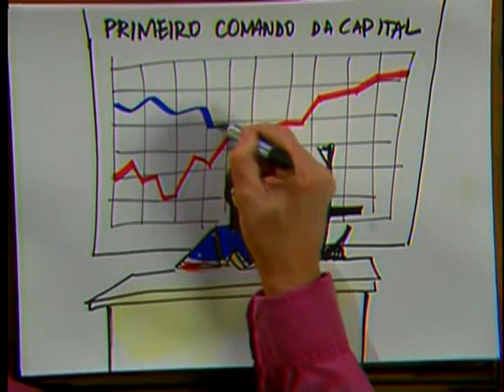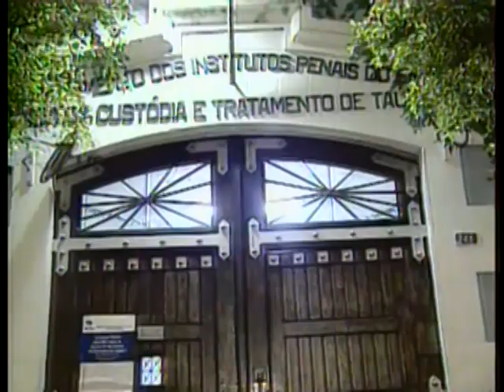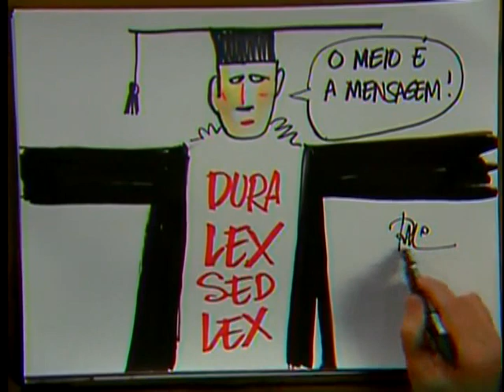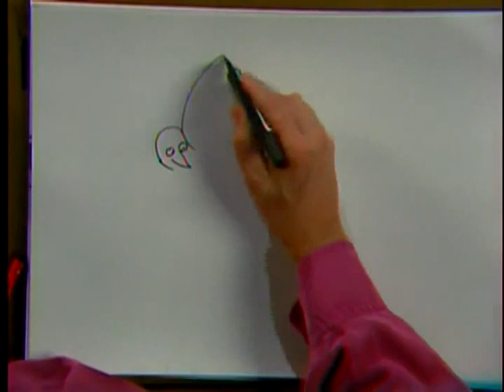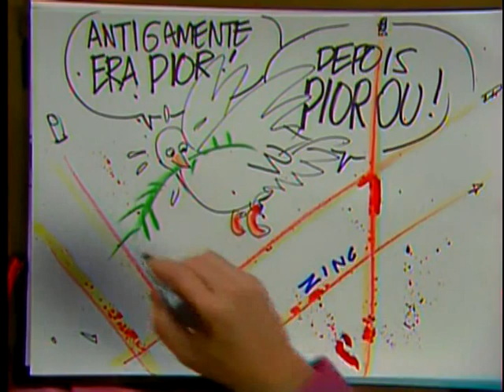Roda Viva | Debate Segurança Pública | 14/08/2006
O desafio de encontrar mecanismos para que o Estado e a sociedade enfrentem o crime organizado e estabeleçam políticas eficientes de segurança pública, pontua o debate deste Roda Viva.